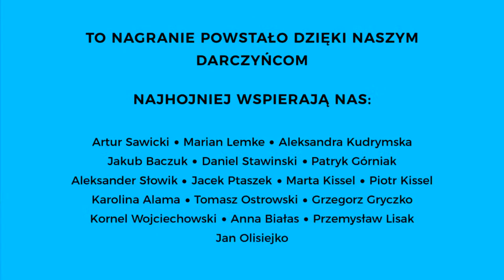Putin to beznadziejny strateg | Jarosław Hrycak ze Lwowa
„Prawo do niuansu” to program o literaturze i polityce prowadzony przez redaktora naczelnego „Kultury Liberalnej”, Jarosława Kuisza.

O tym jak wygląda obecnie życie we Lwowie, ukraińskiej tożsamości i scenariuszach wojny z perspektywy Ukrainy, Jarosław Kuisz rozmawia z Jarosławem Hrycakiem, ukraińskim historykiem i publicystą.